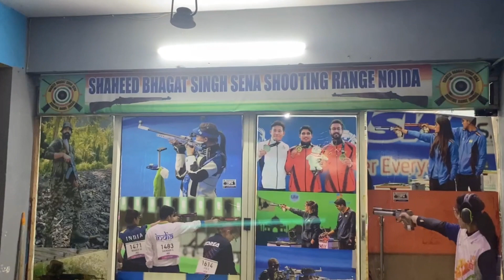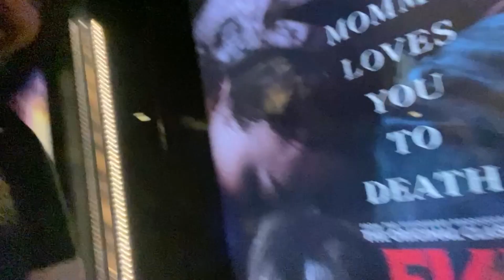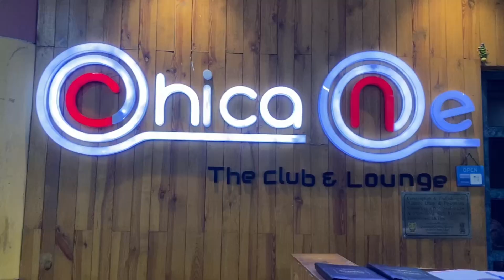Aree!! Isme Goli kese lagyi?? VLOG-2